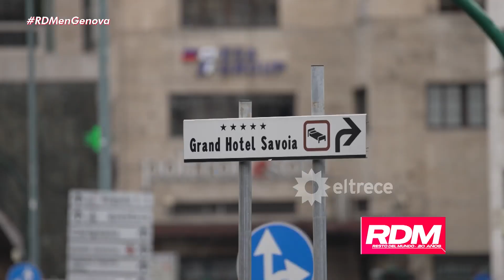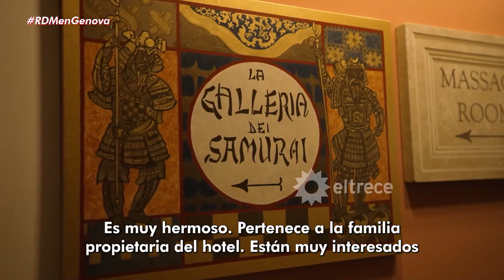GRAND HOTEL SAVOIA: El mejor hotel de Génova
Momento emitido el domingo 23 de julio de 2023 en Resto del Mundo.